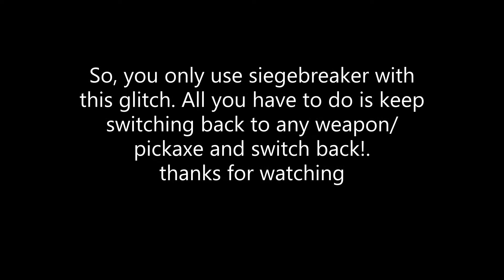Save the world *NO RELOAD GLITCH*